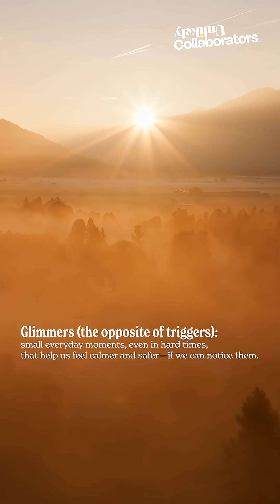The Science of Glimmers and Gratitude: Can You Really Think Yourself Healthy?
The Science of Glimmers and Gratitude
Featuring Adriene Mishler + Dr. Mary Helen Immordino-Yang
Produced by Medicinal Media for the Perception Box Series, with a grant from Unlikely Collaborators

Glimmers are micro-moments of calm—brief experiences that help us feel grounded, connected, and safe. This short documentary explores both the lived experience and the research behind glimmers and gratitude, and how these simple practices support emotional well-being in daily life.

With insights from:
✨ Adriene Mishler, global wellness guide and founder of Yoga With Adriene
✨ Dr. Mary Helen Immordino-Yang, leading neuroscientist studying emotion, learning, and human development

What you’ll learn:
• What glimmers are and how to notice them
• How small moments shape mood and regulation
• Why gratitude positively affects the brain
• Practical ways to tap into grounding moments

Created to bring accessible mental-health tools to youth, families, and educators.